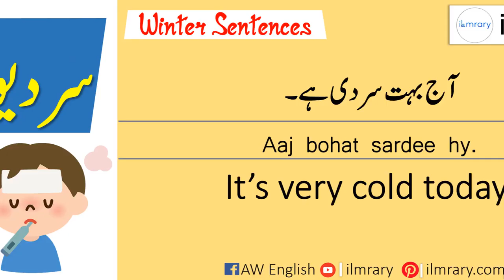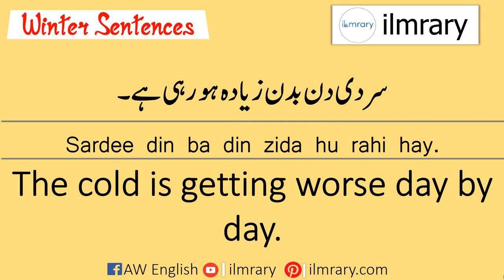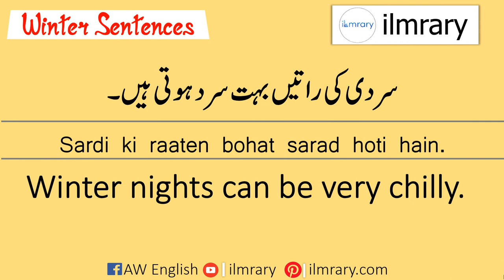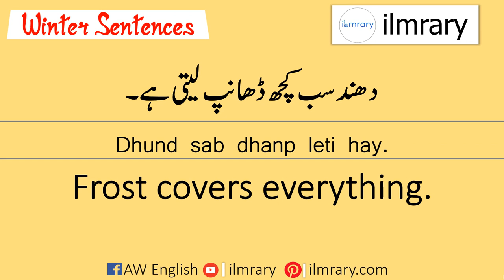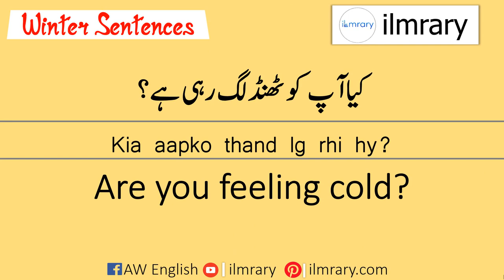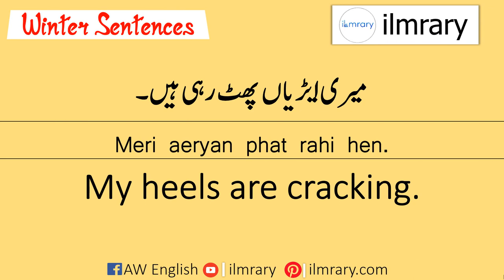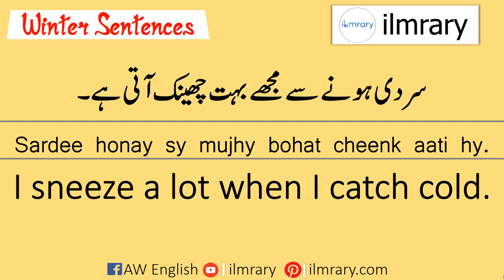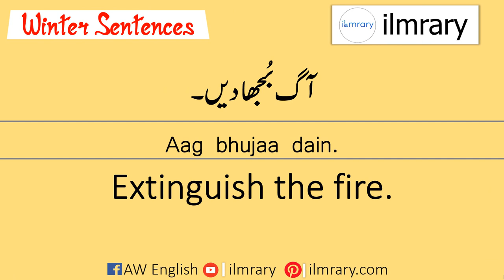Daily Use English Sentences Speak English in Winter with Urdu Translation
Daily Use English Sentences Speak English in Winter with Urdu Translation. Spoken English Sentences for Winter in Urdu For Speaking English in Daily life.